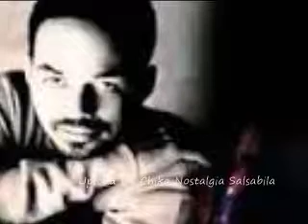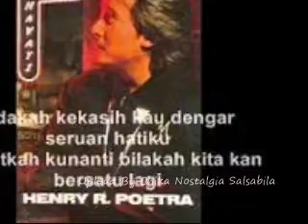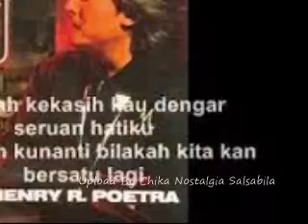Henry Restu Poetra Bukan Itu Feat Kelik Susetyo